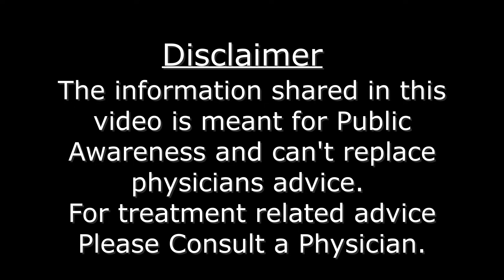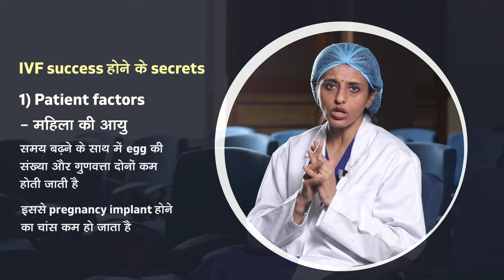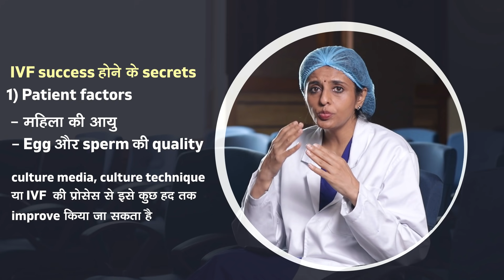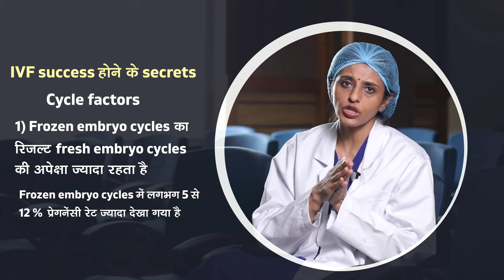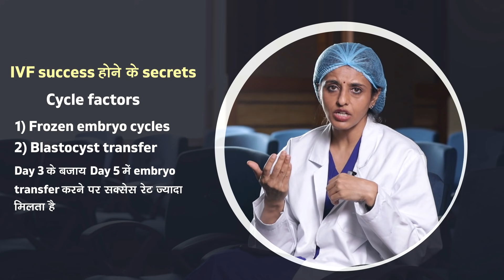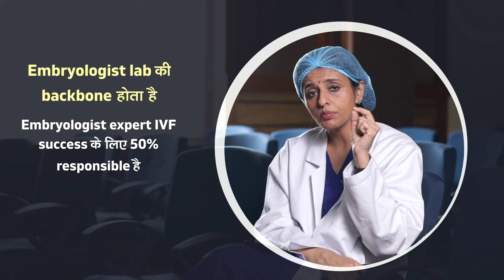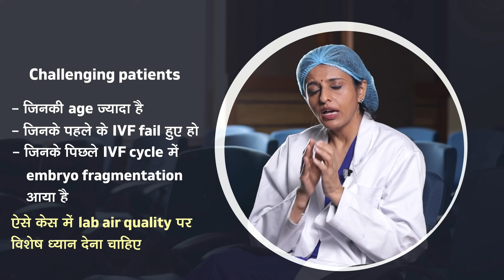IVF success कैसे हो? Dr. Priya Bhave Chittawar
इस वीडियो के माध्यम से जानिए की IVF success होने के ऐसे क्या सीक्रेट्स है?
इसे जानने के लिए आज हम 3 factors के बारे में चर्चा करेंगे और वो है
1) Patient factors
2) Cycle factors
3) Lab factors
अधिक जानकारी केलिए इस वीडियो को अंत तक देखें, आशा करते है की इस विषय में ये जानकारी आपके लिए लाभदायक रहेगी।
इस विषय में आपके मन में यदि कोई सवाल है तो आप कमेंट सेक्शन में लिख सकते है

धन्यवाद

Dr Priya Bhave Chittawar
Gynaecologist and Reproductive Medicine Specialist
Bansal Hospital Bhopal